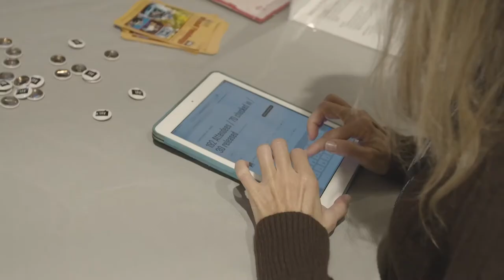Tyler Ramsey: Kismet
For Tyler Ramsey, living deliberately and with a little space, removed from distractions and the allure of needless consumption, is how he feels most creative and at ease.

Tyler Ramsey at CreativeMornings Asheville, Apr 29, 2022. Free events like this one are hosted every month in dozens of cities. Discover hundreds of talks from the world's creative community